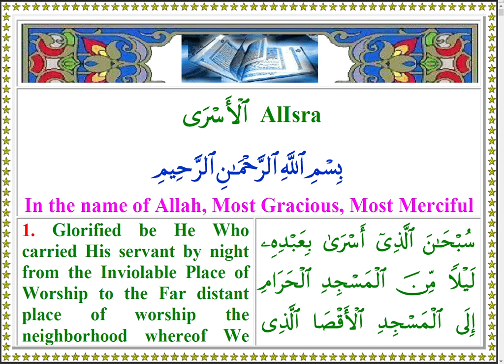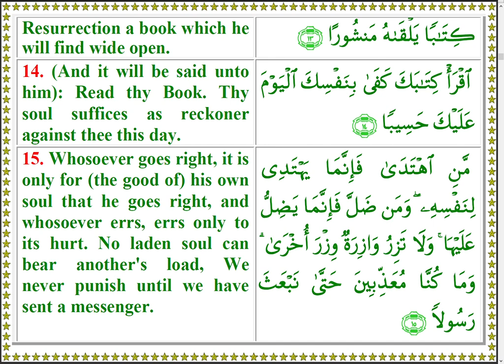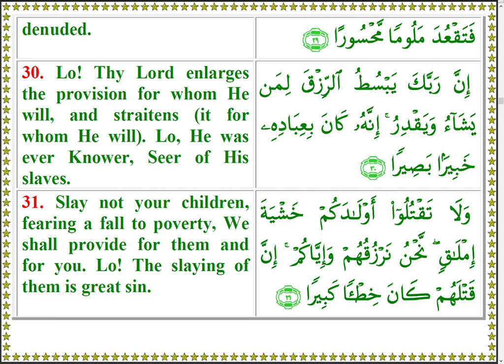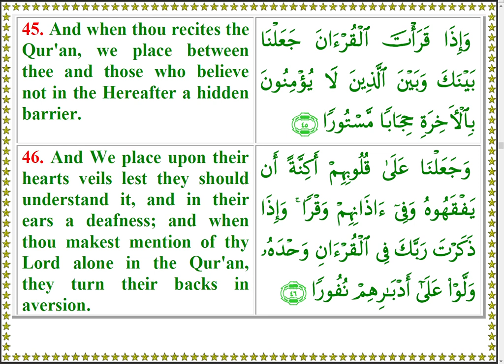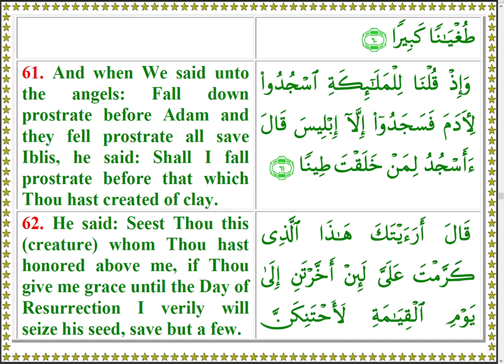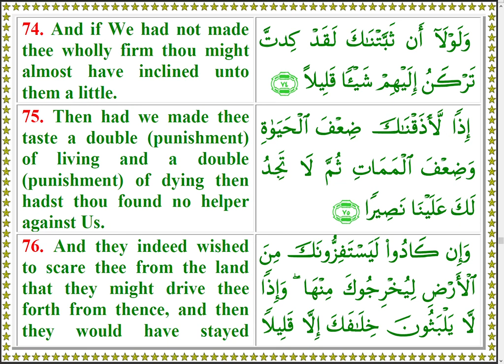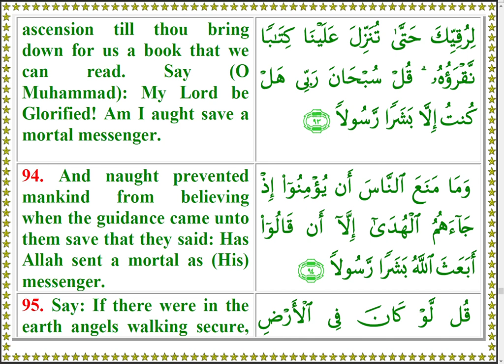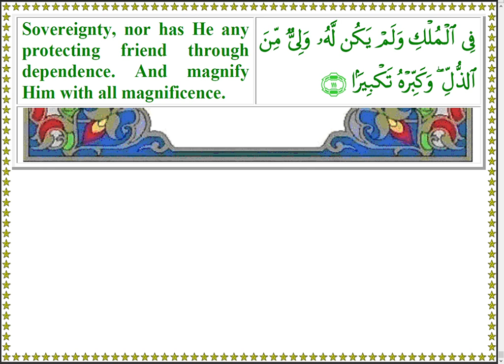Quran 017 AlIsra Arabic English